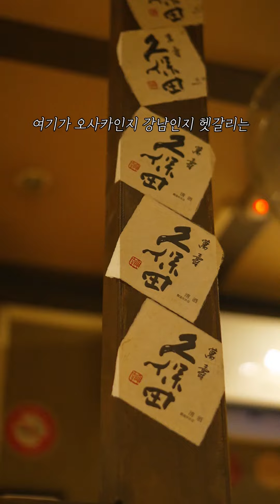제 2회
🏆베스트제작상 수상작

볼거리 먹거리 가득한 강남구!